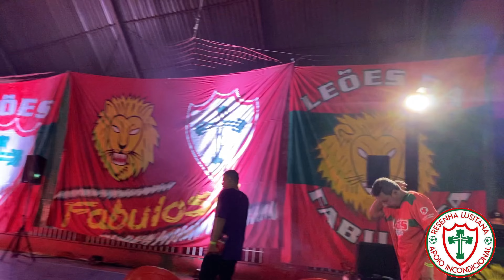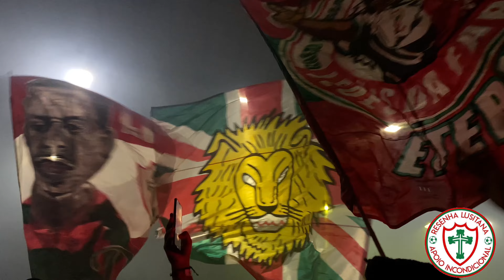FESTA DE 51 ANOS DOS LEÕES DA FABULOSA! 👏🏼🦁🇵🇹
Parabéns, Leões da Fabulosa!!! 🦁🇵🇹

“Entram em campo os LEÕES da Portuguesa com a sua FABULOSA torcida”

Não são 51 dias, são 51 anos de muito apoio à Associação Portuguesa de Desportos!

Não importa a partida, não importa a fase, os Leões estarão lá!

Vida longa à família Leões! A mais temida, nós somos a resistência! 💪🏼🦁🇵🇹